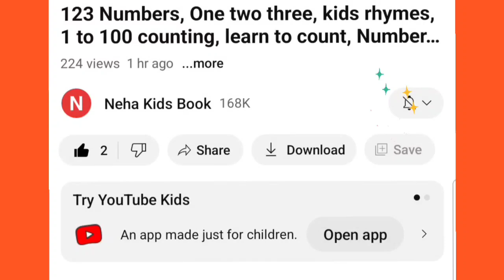Collection of Alphabet drawing colouring for kids |Easy draw and paint alphabet |English for kids,66